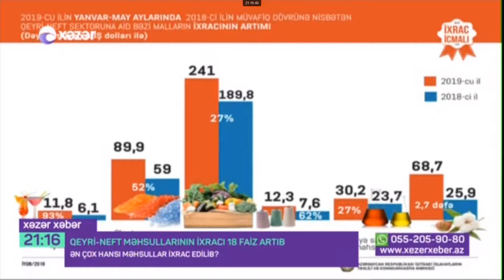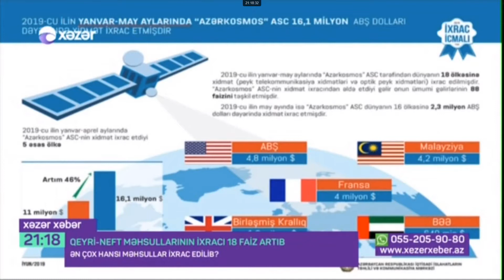Xəzər Xəbər-də İİTKM-in "İxrac İcmalı"nın 2019-cu ilin iyun buraxılışının təqdimatı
2019-cu ilin ilk beş ayında 2018-ci ilin müvafiq dövrü ilə müqayisədə Rusiyaya qeyri-neft ixracı 17 faiz, Türkiyəyə 17,2 faiz,  Gürcüstana 16,7 faiz və İtaliyaya 2,3 dəfə artıb. "İxrac İcmalı"nın iyun buraxılışı Xəzər Xəbərdə